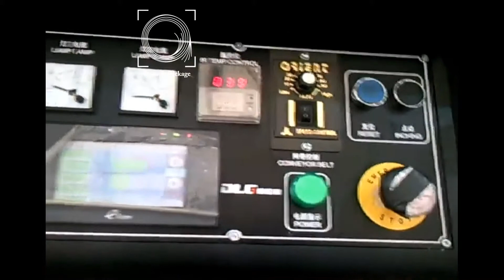Микро лакировальная машина для водоосновных, сольвентыйх и УФ лаков SGZ W620A